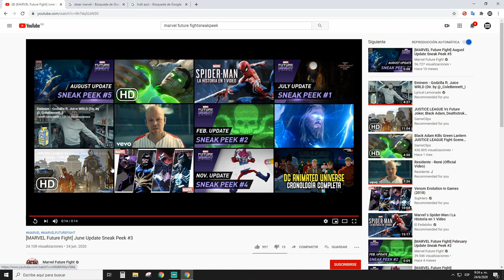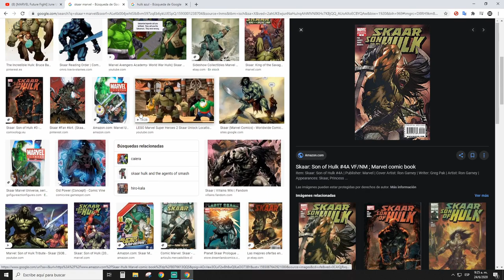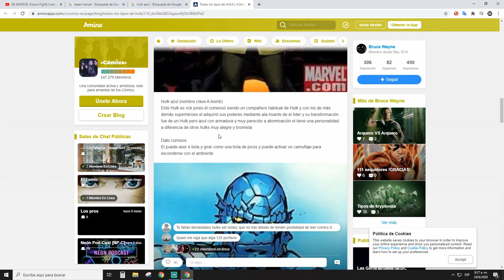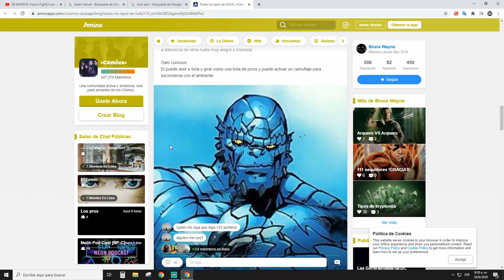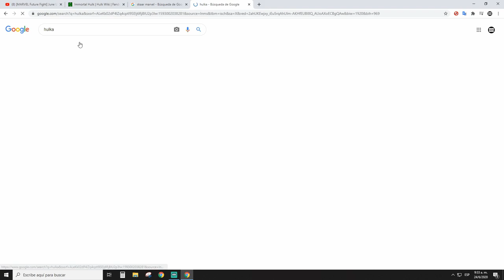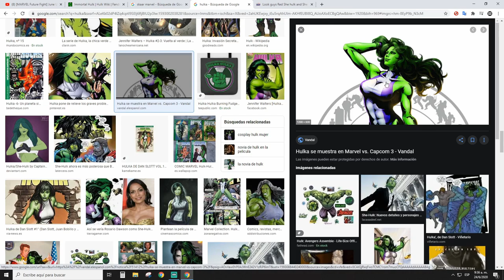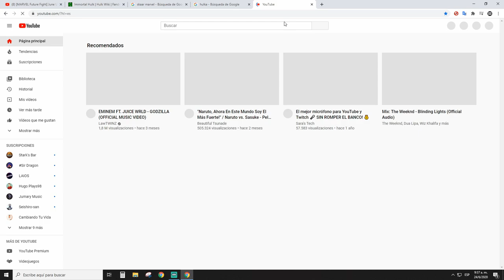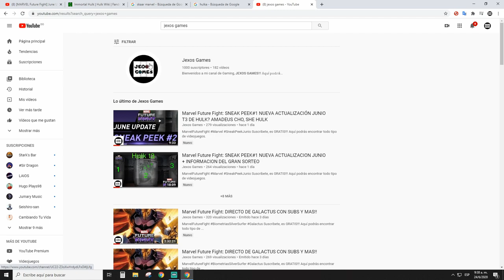Marvel Future Fight: SNEAK PEEK#3 NUEVA ACTUALIZACIÓN JUNIO, ABOMINACION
No olvides:
✔️ Dar Like
✔️ Comentar